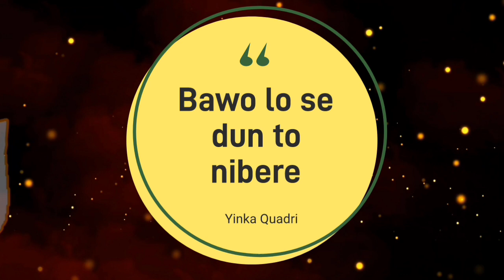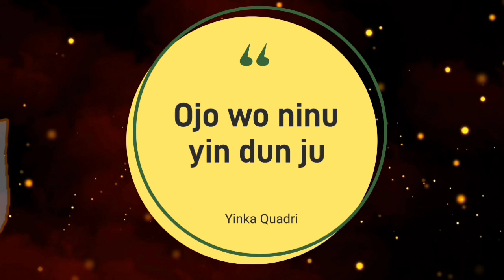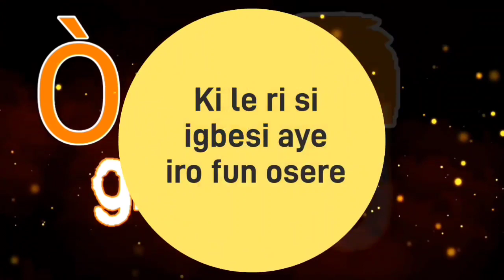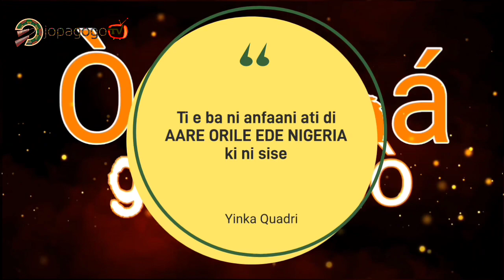THE SECRET OF OGOGO, YINKA QUADRI, ABBEY LANRE, LALUDE ARAOSAN BEHIND ODUNFA CAUCUS- YINKA QUADRI